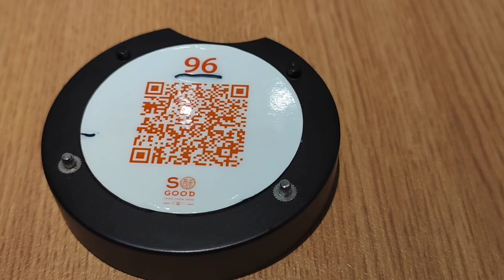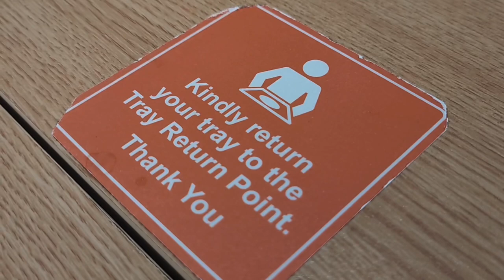202211 So Good Bakery @ 111 Somerset